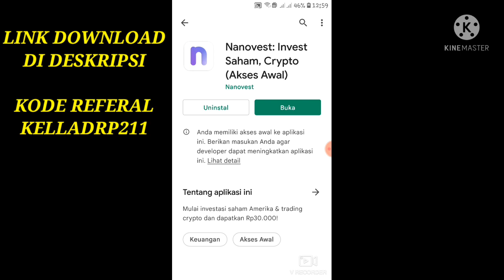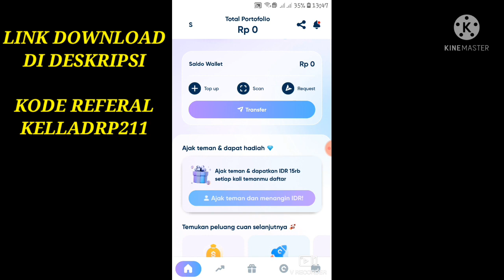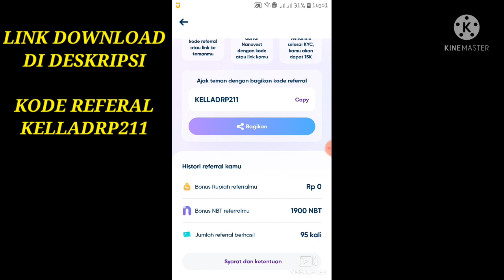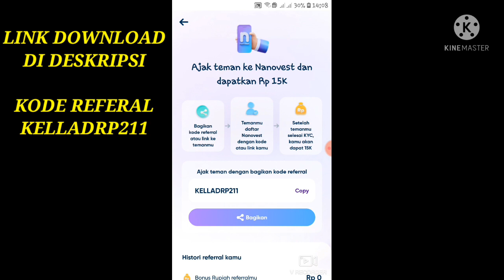NANO VEST (EVENT TERBARU) 📍DAFTAR + KYC DAPAT 45.000,,BURUAN GARAP!!!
Nano vest
Nano vest event terbaru
Event terbaru Nano vest

Link Donwload Nano Vest 👇👇👇
Halo! Sekarang, kamu bisa investasi saham luar negeri dan aset kripto cuma dari Rp 5ribu, hanya di Nanovest! Download sekarang untuk dapetin Rp 15.000 hadiah referral! Daftar pake kode referral ini: KELLADRP211, atau klik di sini

Kode REFERALL

KELLADRP211

Nano Vest sinarmas
Nano Vest aplikasi
Nano Vest terbaru
Nano Vest apk
Nano Vest penghasil uang
Nano Vest kyc
Nanobyte
Nanobyte token
Nanobyte airdrop
Nanobyte sinarmas
Nanobyte token sinarmas
Aplikasi penghasil uang terbaru 2021 terbukti membayar
Aplikasi penghasil cuan
Aplikasi mirip neo+